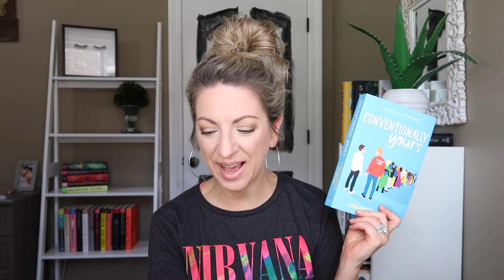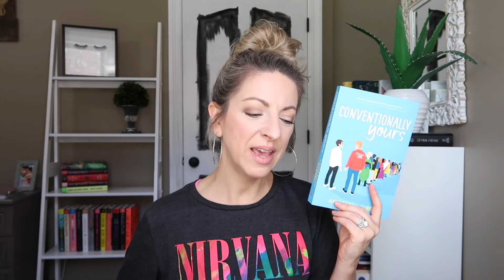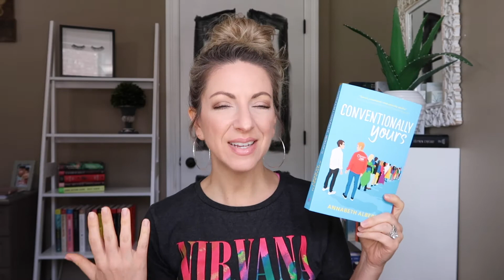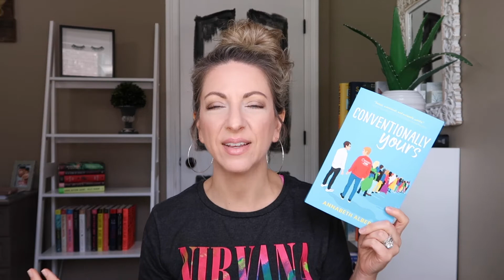My June Wrap Up! 💕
I've been told before that I talk too much.  Which is hilarious, because if you know me in real life, you'd know that that is 100% not true.  I am very shy and very much an introvert.  I'm a much better listener.  I'm telling you this because I have a lot to say in this video and I feel like I may have went overboard.  But I had a great reading month and I wanted to share it with ya'll.  So I apologize for this very legnthy, talkative video.  I hope you enjoy it all the same.  Grab a snack and/or beverage and let's talk about some books.